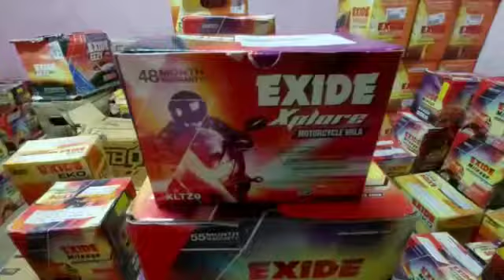TZ 9 ah battery available, ktm, ns, rs, bullet, dominar, 4year warranty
exide 9 ah battery available 4 year warranty